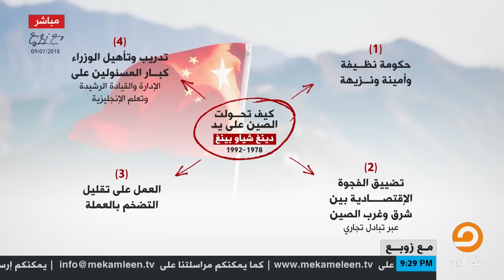كيف تحولت الصين إلى اقتصاد عالمي على يد "دينغ شياو بينغ" ومستشاره العراقي "إلياس كوركيس" ؟